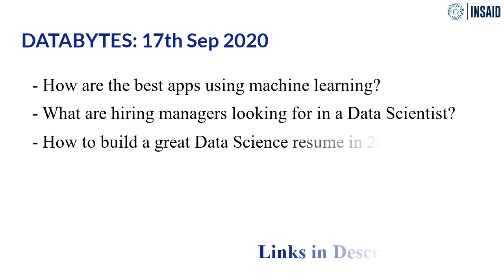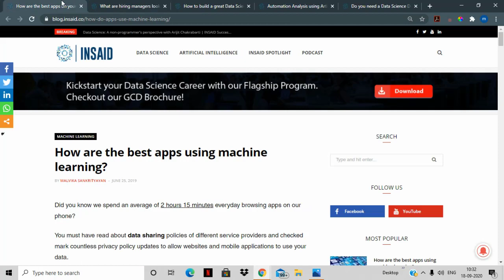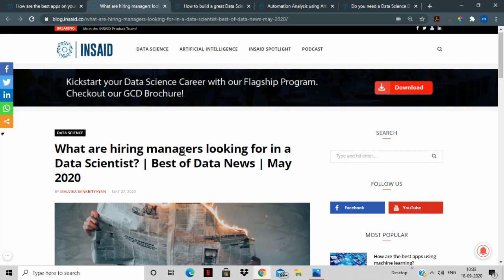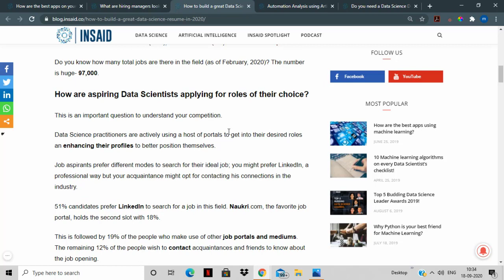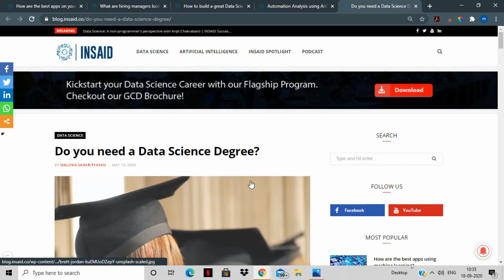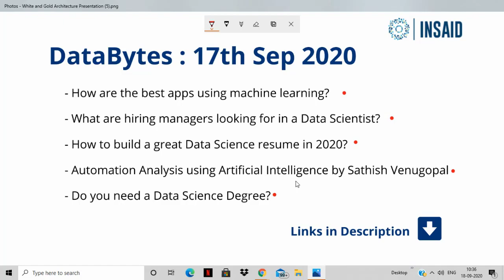DataBytes Weekly Newsletter | 17th Sep 2020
Welcome to INSAID's weekly video newsletter- DataBytes!

DataBytes bring to you Top stories from across the world in Data Science, Machine Learning & Artificial Intelligence.

Here are the featured stories from DataBytes 17th Sep 2020. Make sure to check out the links:

- How are the best apps using machine learning?

- What are hiring managers looking for in a Data Scientist?

- How to build a great Data Science resume in 2020?

- Do you need a Data Science Degree?